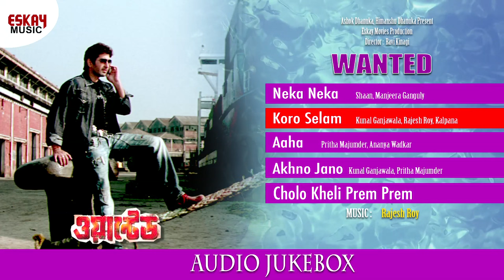Wanted Superhit Songs I Audio Jukebox | Nonstop Bengali Hits | Jeet, Srabanti | Eskay Music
The wait is finally over!! We present you your favourite songs - the audio jukebox of Wanted.

Movie: Wanted
Artists: Jeet, Srabanti & others
Director: Ravi Kinagi

0: 01- Neka Neka
4:32- Koro Selam
9:20- Aaha
14:13- Akhno Jana
18:21- Cholo Kheli Prem Prem